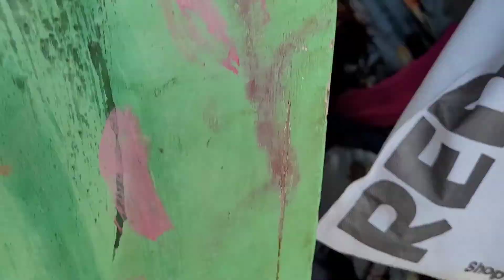aakhir Maine apni youtube journey suru hi kr di/pta nhi aage aap log smbhal lena😊